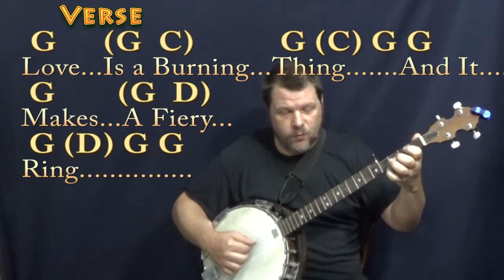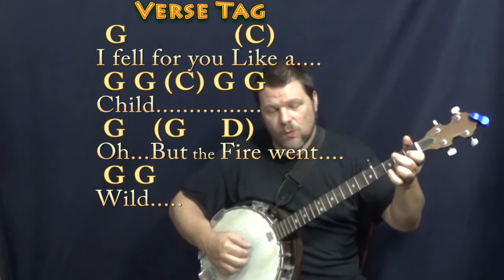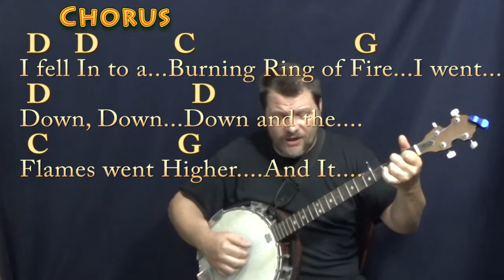Ring of Fire (Johnny Cash) Banjo Cover Lesson in G with Chords/Lyrics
REAL KEY: This is the recorded key of G Major. I also have an Easy cover lesson version of this song on MunsonCovers...This is the more complex Johnny Cash Arrangement to match the Original Recording. CHART ...GUITAR HOW TO PLAY TUTORIAL (Where I missed a few things but still useful for beginners) .TIPS to CASHAPP $MunsonMusic - Munson Summer - ARE MUCH APPRECIATED! :) .MUNSON BRIGADE SHOUTOUT! .This video brought to you in part by the "Munson Brigade" ... Many thanks to Ann DiBenedetto, Vermell Vain, Rich C, Brett, Will Sword, Jason PH, Arlene Krassner, Jeanette Adams, Norman Emery, Leopoldo del Castillo-Olivares, Tree of Broken Hearts, Jim in Chicago, Gemma L. Salt, Sophia Peaslee, Kurt Friedrich, Kris Meyer, Paula David Gautreau, Rhonda Markham, Brenda Gillam, Cara, Rupert Cheek, Chris Garcia, John A Lawler, Bill Gillott, Glenn & Donna Scott, Peter Bellinger, Dinah N. David, John B, Jason PH, Cheeky Promo, A Sheep No More, Brett Whiteside, Florian Lumpe, Felipe, Fun studio productions, AJ Breau, Ted Hardie, Jennifer Davis, David Horton, Annely Thayer, Juli Fahrner, Mike, Moody Wood Carving, The Lonely Mailbox, Rick Deutsch, PatSandmann, Alina Man, John Messina, Mike Newman, Larry Myers, bb_ukes, Christoph Koy, Jenny L and DW, Joshua Cutaia, Michal Brys, Shannon M, Sherrie, Ruth Farthing, Deepak Rebentisch, Jeanette Adams, Rich, Tim Hyzdu, MagsBlack, Tria, Gert Ludick, Kurt Swieder, Daniel Walker, Moody Woodcarving, Jennifer Davis, Daniel Watkins, Joseph, C. Albert Bardi, Jehan Abeyratne, Julie Morris, Barbara, Michael Krell, Papa's Mustache, Kenneth Rodman, Floyd Bingo, John Price, Julie Talbott, C. Tinnefeld, Brett, Denise Gilgannon Collins, Fenella, Jenny L, Marion Tor, Kcwold, Jen Woodworth, MARCOS SORIA, Dan Turner, R.E. Willet, Nick Pabo-Eulberg, Kevin W Andrews, Arrikairwin, Tim Sanidas, DRS JR, IVANA KUHAR, Mark Goldstone, Chris Gertiser, Deborah Carlon, Kevin Morris, William Loftus, Billl, MagsBlack, James Glisan, David Nicholas, Robert Arellanes, Paul McMaster, Mark Goldstone, Antun Krasic, Brian Benedict, Bryan Nickell, Daniel Buzard, Johanna Rennhoff, Joseph Roman, Gloria Taaca, John Carris, Jennifer MacLean, Harmony, Sam Schmidt, Richard Allan, Shiu Kee Leung, Nick Koolen, Jeremy, Steven Moreno, Kaylyn Messer, The Seubert Family, Krisztina Kreidl, Brian Benedict, Robin S, Ann E Kuehnel, Lisa Kljaich, JOHN KINRADE, Heather Torpy, Steve Maasch, Randy Korenek, Deborah Allen, Julian Maier, Lisa Murphy, Ute Karnopp, Frank Griffen, JohnstownJohnny, Lin, Austin Knowlton, Brian Freeman and Simon Repton!!! munsonmusiclive music lesson cover SONGBOOKS